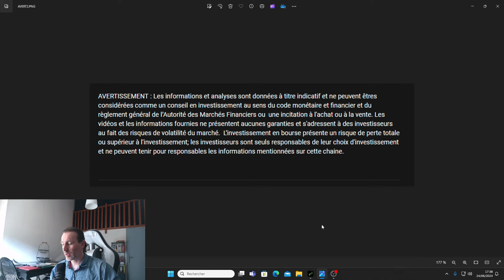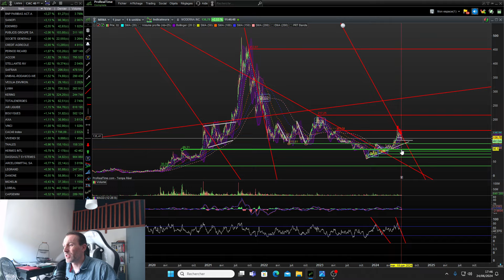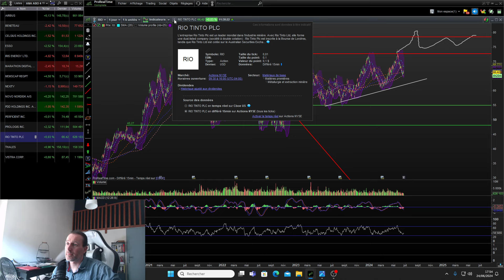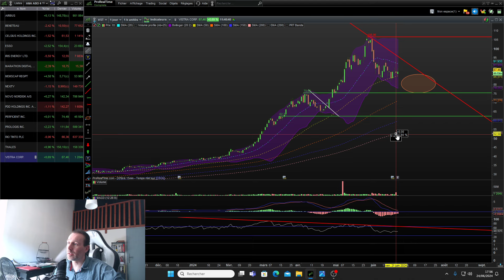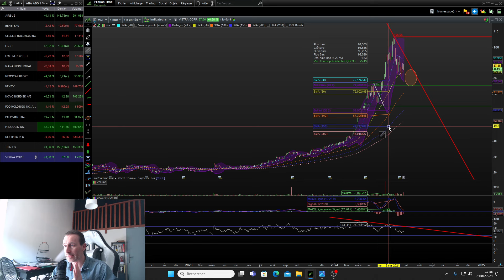Analyse technique Bourse 24-06-24 : 😡Eurofins ralentit le CAC 40 avant les élections. TOP ACTIONS🔥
Analyse technique des indices et des actions en bourses, agenda de la semaine sur les chiffres macroéconomiques.

00:30 Agenda de la semaine USA PCE chômage PIB IPC France

01:50 CAC 40 indice
03:40 EUROFINS
06:40 BNP PARIBAS
SOCIETE GENERALE
CREDIT AGRICOLE
07:15 SANOFI
08:00 MODERNA
10:22 ADOBE
11:23 ARGENX

13:40 ACTIONS ABONNES